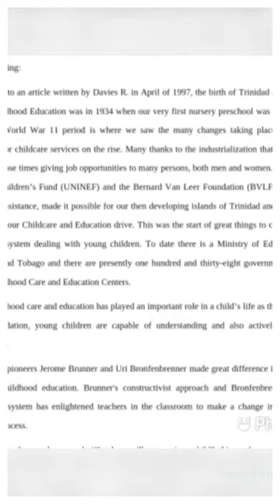Evolution of early childhood care and education (ECCE)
Early Childhood Education & Family Studies
E-tutor: Karlene Menzie
Course: ECFS 1001